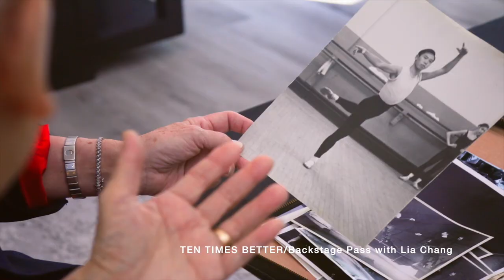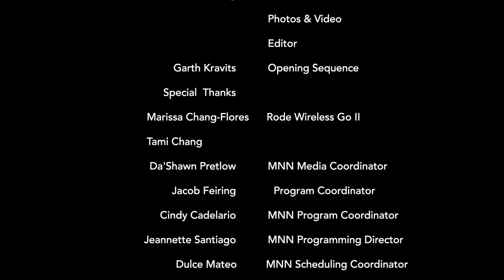FLOWER DRUM SONG Reunion for George Lee at World Premiere of Jennifer Lin's TEN TIMES BETTER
Backstage Pass with Lia Chang
FLOWER DRUM SONG Reunion at World Premiere Screening of Jennifer Lin's Documentary TEN TIMES BETTER about Asian American Dance Pioneer George Lee

Ten Times Better, a documentary directed by Jennifer Lin, tells the extraordinary story of GEORGE LEE, a child prodigy and refugee who was plucked out of ballet school by George Balanchine to perform in The Nutcracker 70 years ago. He went on to an illustrious career in ballet and on Broadway, including the groundbreaking Flower Drum Song. But then Lee disappeared from public life until Lin tracked him down in Las Vegas, where he works five days a week as blackjack dealer. He is 88 years old.

With the film recognizing Lee’s place in dance history, cast members from the 1958 Flower Drum Song including Pat Suzuki, Jose Ahumada, Helen Funai, Mae Wong and Paula Chin were in the house to celebrate at the world premiere screening as part of the Dance on Camera film festival at the Elinor Bunin Munroe Film Center at Lincoln Center on February 10, 2024.

Lia Chang is an actor, a multi-media content producer, activist, documentarian and an Award winning filmmaker and co-founder of Bev’s Girl Films making films that foster inclusion and diversity on both sides of the camera. Lia is also the host and Executive Producer of BACKSTAGE PASS WITH LIA CHANG, an Arts and Entertainment and Lifestyle program that airs on Sundays at 6:30pm on FIOS 34, RCN 83, Spectrum 56/1996 and streams on MNN2. Lia was recently profiled on Asian American Life. BGF collaborates with and produces multi-media content for artists, actors, designers, theatrical productions, composers, musicians and corporations.